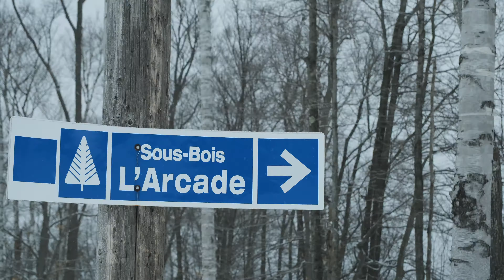Le Ski Show de passage à Sommet Gabriel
Le Ski Show de passage à Sommet Gabriel en janvier 2020.
Vidéo par @Laurentides Ski